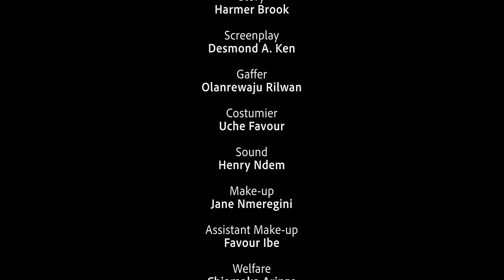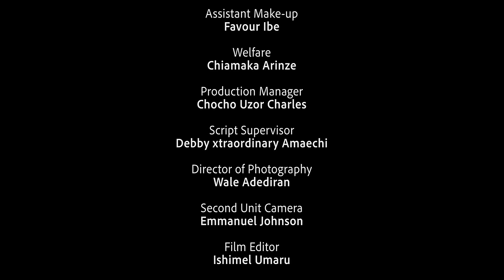THE ONE FOR ME (Bayray, Stan Nze ) - Brand New 2023 Nigerian Movie